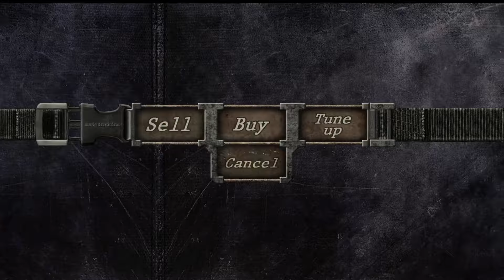رزدنت ايفل 4 مود الاعداء واللوت العشوائي \\ RE4 UHD RANDOMIZER MOD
حياكم الله مع المود الخفيف واللطيف المود العشوائي